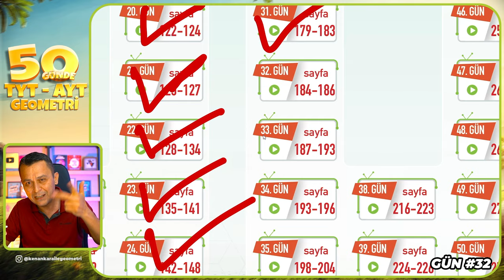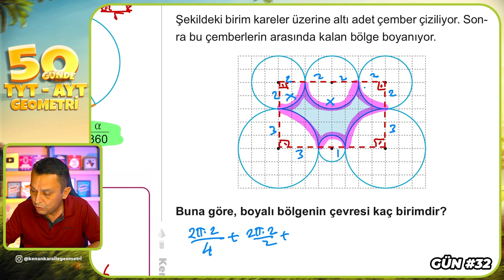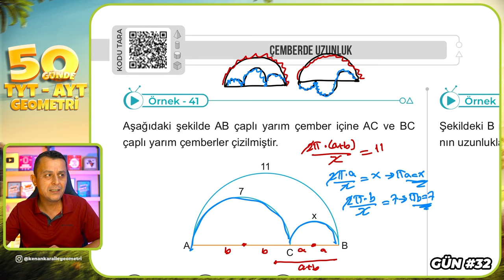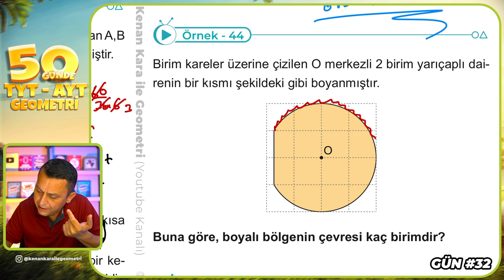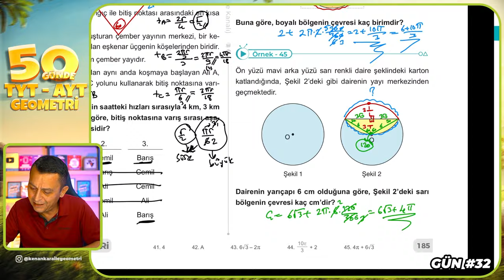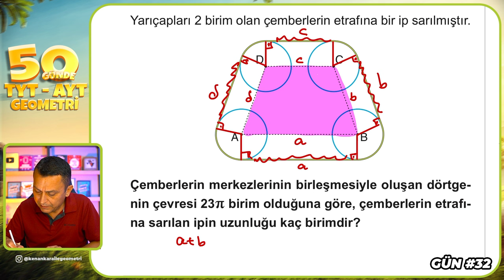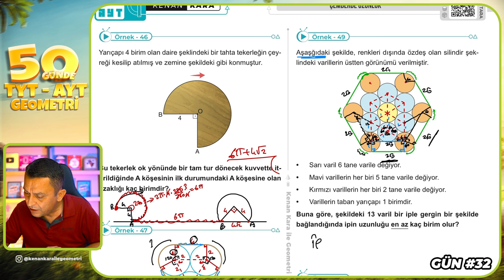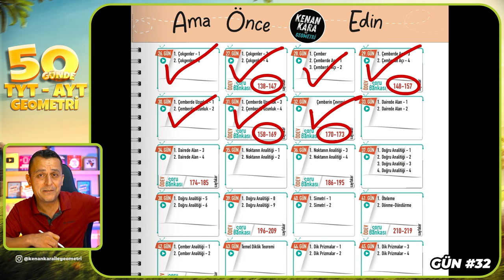Çemberin Çevresi | 50 Günde TYT - AYT Geometri Kampı 32.Gün | Kenan Kara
🔷KİTAPFONİ
📌Video Ders Kitabı ve Soru Bankası Seti